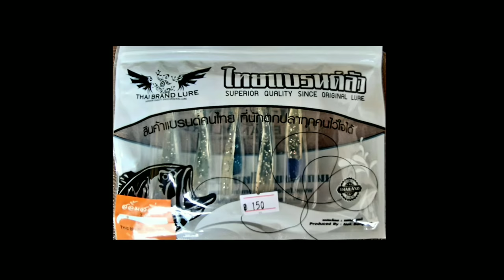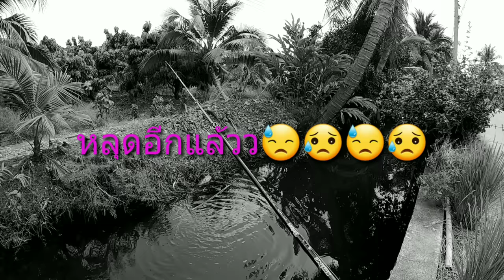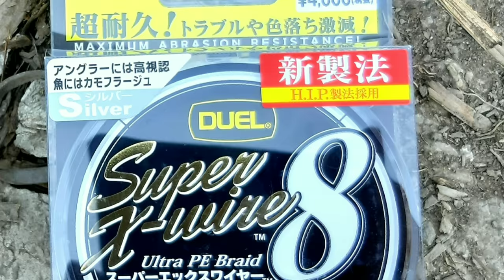4K ตกปลาช่อนคลอง เท็กซัสริก พอได้นะ